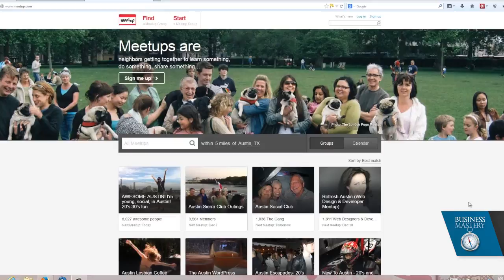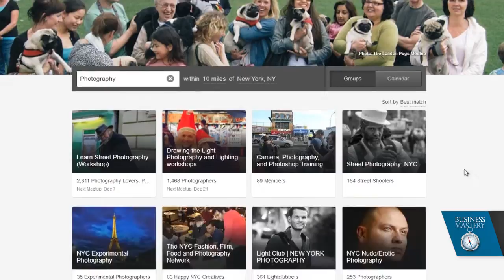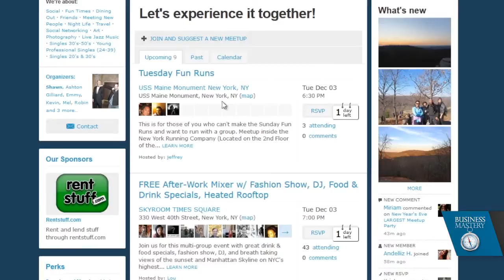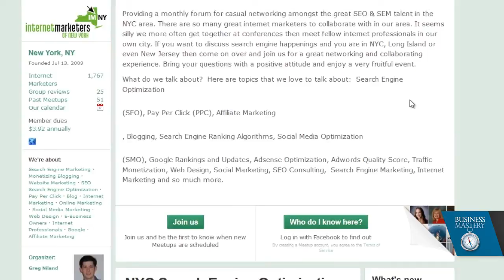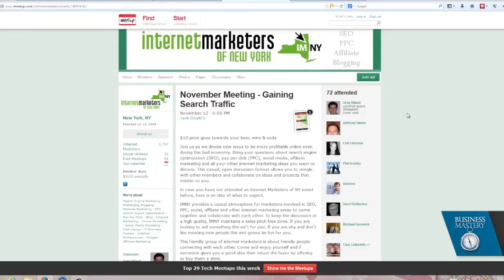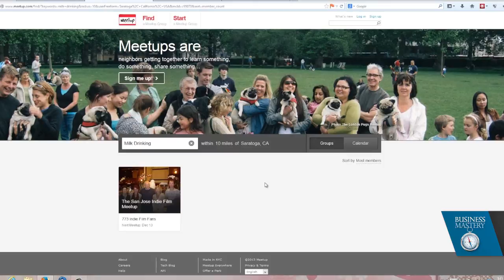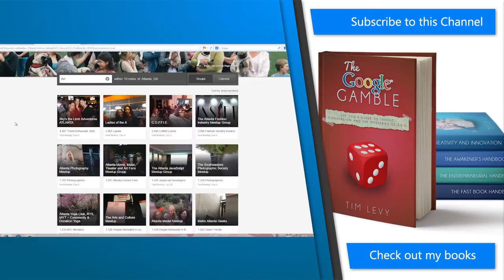Meetup App - What is Meetup.com - A Meetup Video Tutorial, How To and Review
What is Meetup.com? This Meetup Video Tutorial is also a meetup video review / meetup.com review / meetup.com tutorial. It shows what is meetup.com used for and how to join meetup. This meetup app tutorial was made a few years ago and has been updated since them. Enjoy using meetup and meetup groups.

BUSINESS BOOKS ON AMAZON
Tim has written a variety of books on clarity, strategy and mindset with a particular focus on technology and content.

Tim Levy is the CEO of Tim Levy and Associates, a digital strategy and production agency since 1996. He routinely speaks for leading organisations like TEC, Vistage International, Conscious Capitalism and Secret Knock all around the world. Working particularly in Australia and the US, Tim helped multi-national companies like IBM, Sony and Acer before deciding to focus on smaller, more responsive businesses just like yours!

His focus on creative projects has yielded a dozen books, countless YouTube channels, web sites, virtual reality experiences and even a nationally broadcast television show. His passion for making a substantial difference with CEOs and entrepreneurs has driven him as the CEO of his own business, as an educator, author and coach for the last 25 years.

Search for this video by -
meet up live chat app
meet up app
meet up review
how to use meetup
meetup app
meetup groups
meet up
meetup
meetup video tutorial
meetup video review
how to join meetup
 meetup app tutorial
meetup app review
 meetup app review
meetup review
meet up video review
 meetup app free
meet up.com
using meetup
meetup groups
meetup social app
social meetup app
 meetup app how it works
 meetup app experience
how to find like minded people
how to join meetup groups
meetup tutorial